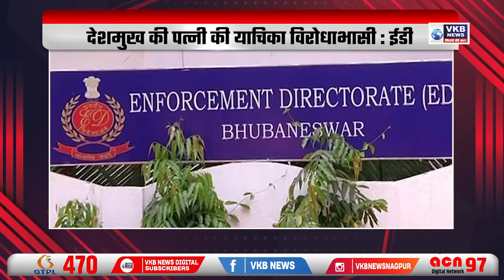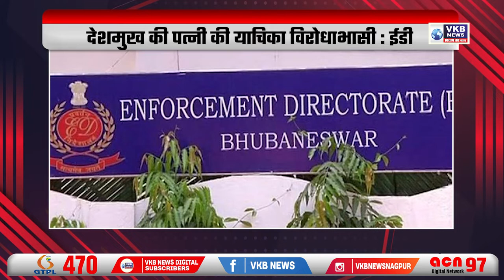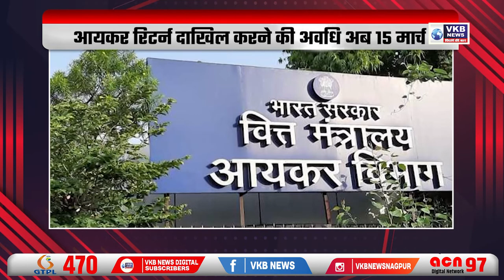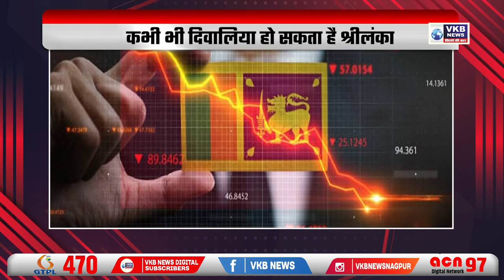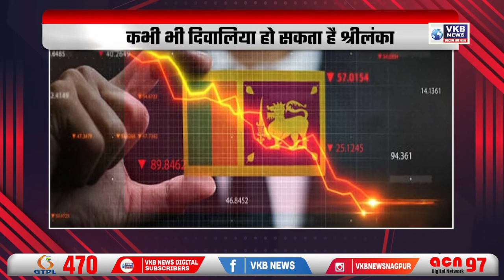राऊत ने भाजपा पर साधा निशाना